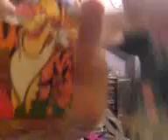stephs pissed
sik night m8